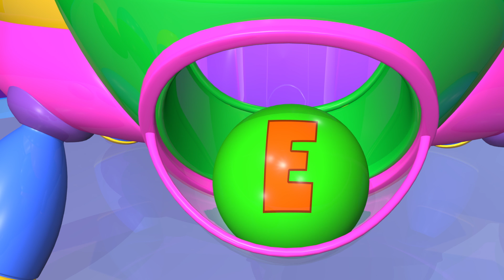تعلم الأبجدية الإنجليزية | لعبة الرافعة | TuTiTu مرحلة ما قبل المدرسة